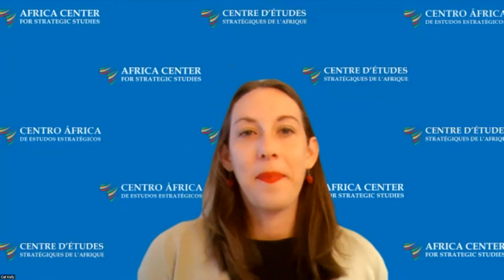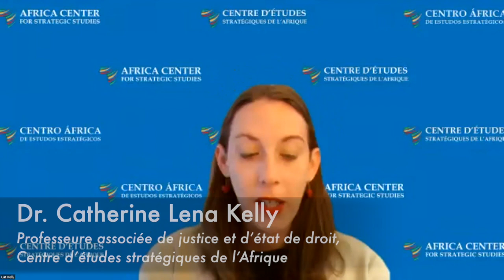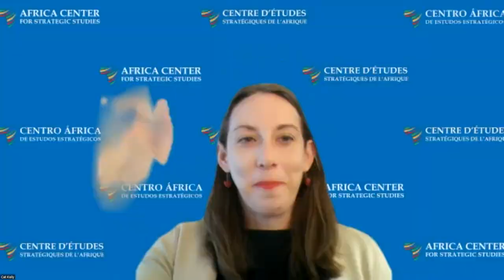Comment les institutions nationales de contrôle influencent la gouvernance du secteur de la sécurité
Le professionnalisme des services de sécurité, ainsi que la perception qu’en ont les citoyens, dépendent de l’existence d’un système d’équilibre des pouvoirs qui garantit que chacun respecte les libertés civiles, les droits humains et l’État de droit. Les institutions de contrôle formelles, au niveau national, au sein et en dehors de l’armée (telles que les inspections, les institutions de médiation militaire, les parlements, les commissions indépendantes de lutte contre la corruption et de défense des droits de l’homme, etc.) jouent un rôle clé dans le suivi des comportements des forces de sécurité envers les citoyens qui affectent la confiance populaire dans les services de sécurité et, à son tour, l’étendue de l’état de droit dans le secteur. Ce webinaire offrira un forum aux experts africains pour explorer les forces et les faiblesses du contrôle du secteur de la sécurité par une série d’institutions formelles internes à l’État, conçues et engagées pour renforcer le contrôle démocratique et civil du secteur de la sécurité.

Panélistes :
Brigadier général (professeur) Dan Kuwali
(chef des services juridiques et juge-avocat général, forces de défense du Malawi)

Dr. Emile Ouedraogo
(Professeur auxiliaire, CESA, ancien ministre de la Défense et parlementaire, Burkina Faso)

Modératrice :
(Professeure associée de justice et d’état de droit, Centre d’études stratégiques de l’Afrique)